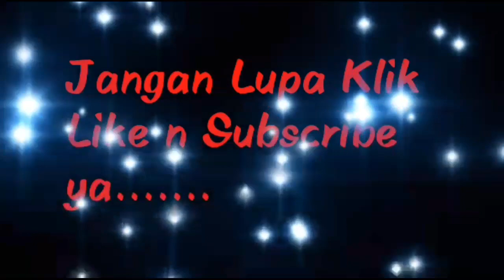Dibalik Sukses'a Kegiatan BBGRM Tingkat Provinsi NTT